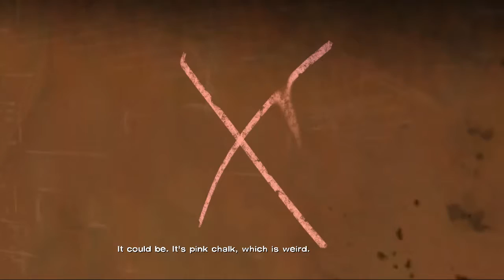The Truth, Investigations and An Attack | The Walking Dead | E3 - P2 (Commentary & Walkthrough)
(insert funny dialogue here)

Music for intro (thank you) (If links dont work notify me please)